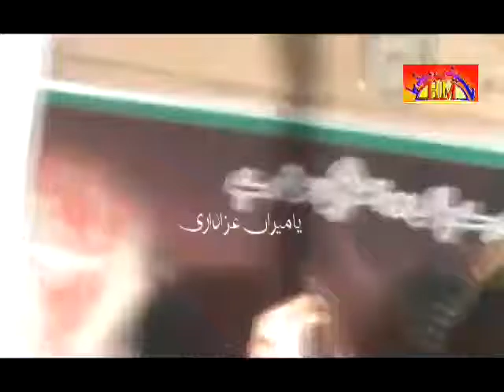Zakir Amir Abbas Rubanni | 1 June 2015 , Thatta Noorshah Hafizabad